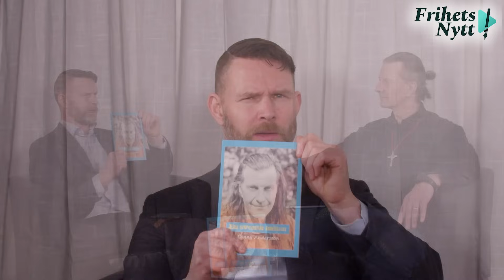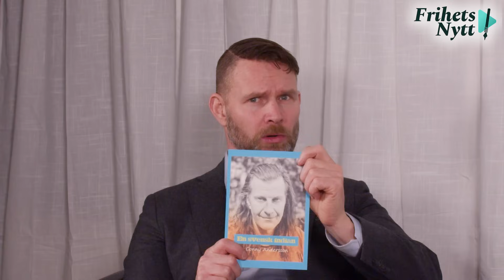Visselblåsaren avslöjar: Exakt så här jobbar vi och dessa är de stora riskerna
Conny Andersson är tidigare visselblåsare och polis. I denna intervju pratar han om hur det är att vara visselblåsare och hur man jobbar som visselblåsare. Andersson tar även upp hur det är att bli utsatt som visselblåsare.

Conny arbetade han som polis i 20 år på Stockholms gator och förorter med stora utmaningar i kampen mot orättvisor, organiserad brottslighet och korruption. Han var lärare i vapentaktik och taktisk spårning vid Polishögskolan men valde efter flera år av hot, våld och justitiemord att lämna Polisen. Conny är idag verksam som opinionsbildare och arbetar med Tracker School Sweden. Han är även författare till boken ”En svensk indian”.